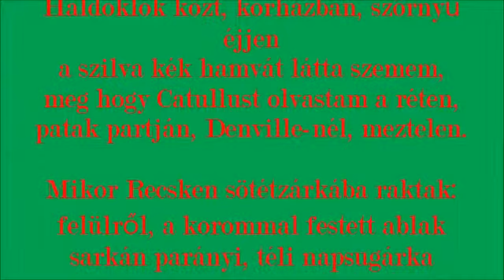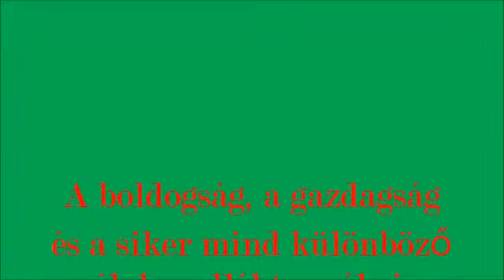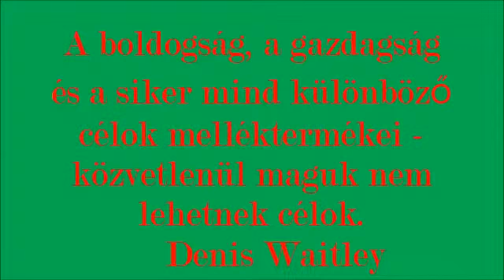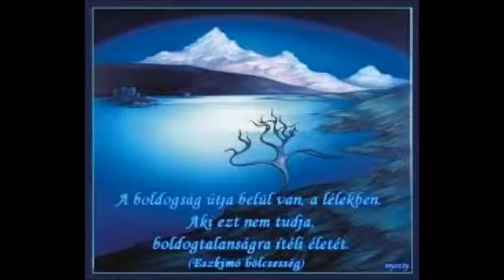Találd meg a boldogságot!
Találd meg a boldogság titkát,mert akkor egész életedben boldog leszel.